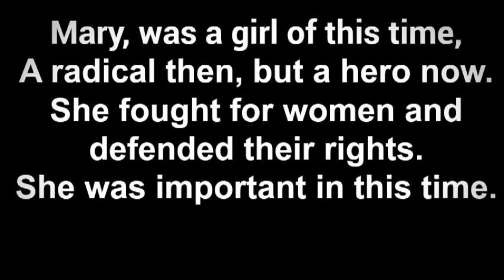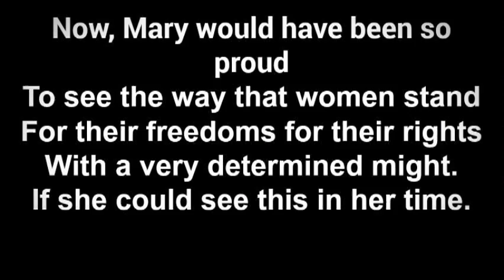The Enlightenment Song! (Cups)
The Enlightenment Song!
about Mary Wollstonecraft
By: Ashley Calender, Mary Liu, Manisha Prakash